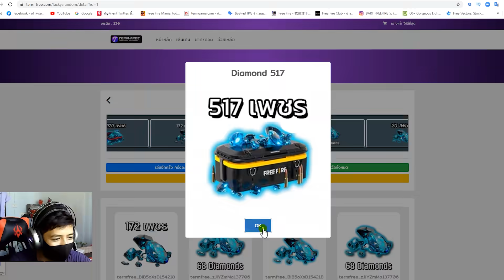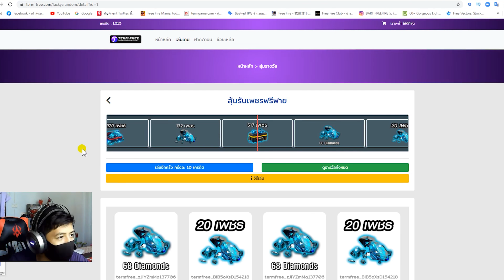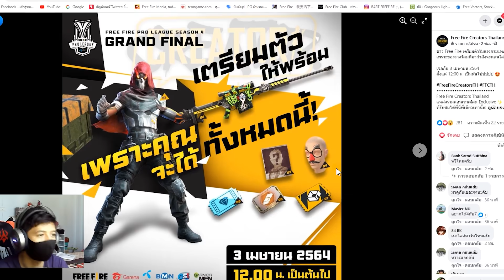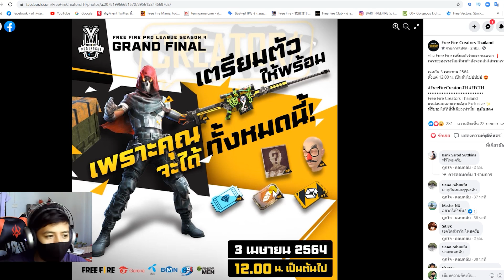Free Fire สอนรับของฟรี🔥 "สกินปืนบาเรท" ฟรีๆ ยกเซิฟ!✅ และของฟรีอีก7อย่างฟรีๆ สายฟรีห้ามพลาด!💥 [FFCTH]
3. บอกเหตุผลว่าทำไมถึงอยากได้
4. เม้น UID และ FB

🎉ร้านเติมเพรชฟีฟาย🎉 โคตรถูก!!😲 มีแถมเพชร💎ฟรี!✅

✅เว็ปสุ่มเพชร "36,970" เพชร✅ได้ง่ายมาก!!✅คลิกลิ้ง